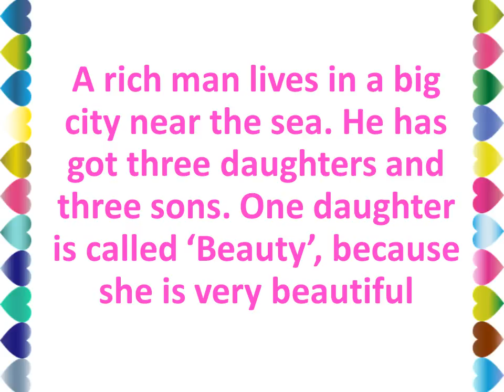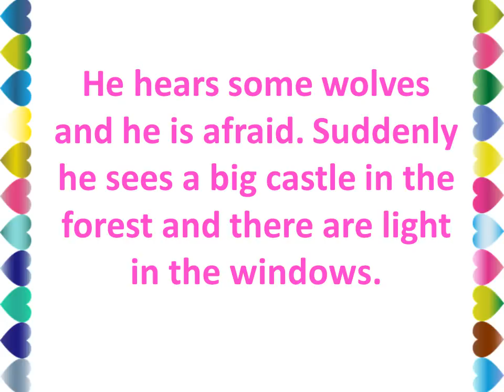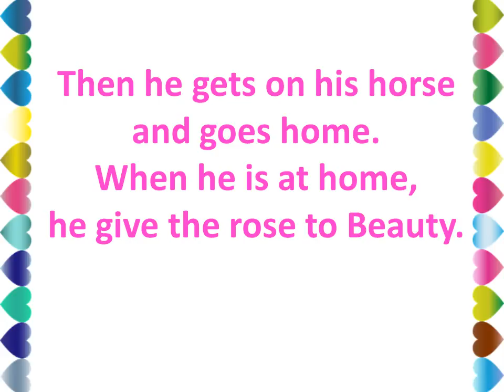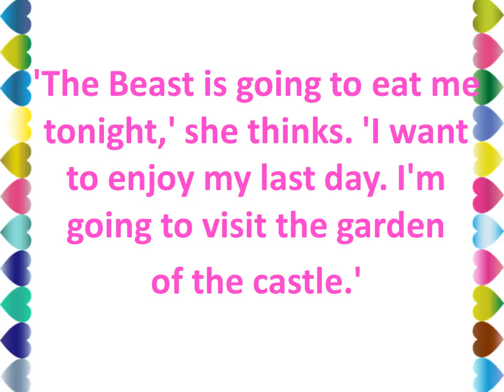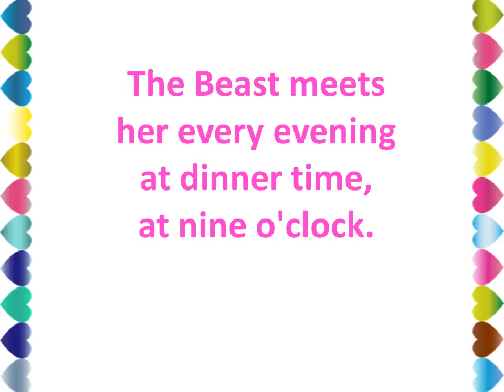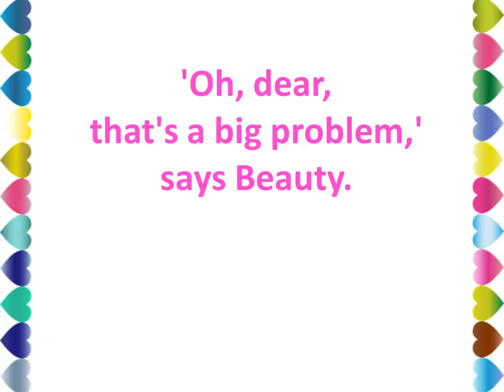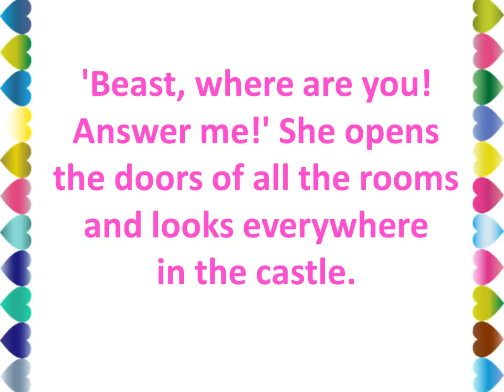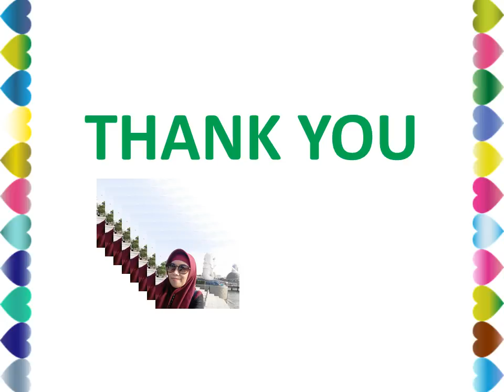BEAUTY AND THE BEAST ALL CHAPTERS